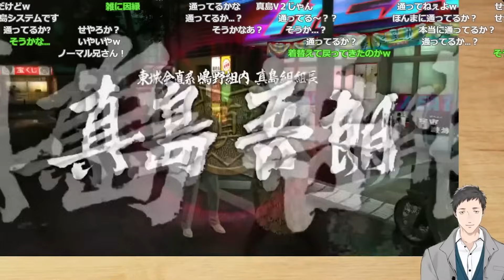神出鬼没の真島の兄さんに翻弄される社築の龍が如く 極 【にじさんじ/切り抜き】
◎アーカイブ
　【龍が如く 極 #1】極道者に俺はなる【社築/にじさんじ】

―📚目次―――――――――
0:00 あの有名な真島の兄さん
5:33 出所後の再開
8:23 初戦闘
10:55 コンビニで買物
12:47 番号が漏れてる電話
14:01 職質
16:53 町中でエンカウント